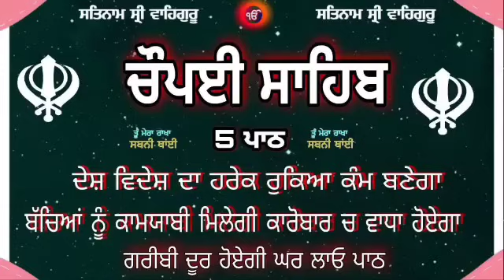Chopai sahib |ਚੌਪਈ ਸਾਹਿਬ |Chopayi Sahib |Chaupai Sahib Path |Chopai Sahib Nitnem